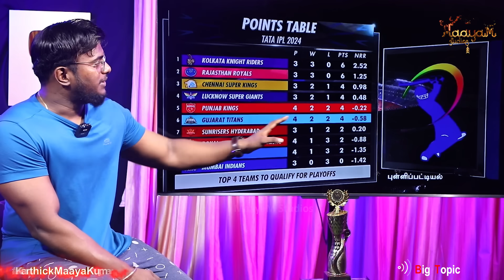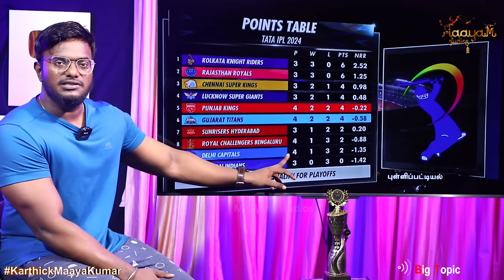IPL ஏலத்தில் தப்பா எடுத்தவர் செய்த மேஜிக்! | Shashank Singh | Gill | Dhoni | CSK vs SRH | CSK vs KKR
ஏலத்தில் தப்பா எடுத்தவர் செய்த மேஜிக்! | Shashank Singh | GT vs PBKS |Gill upsets | Dhoni's next shot | CSK vs SRH | CSK vs KKR | Karthick MaayaKumar | Big Topic | Episode 2784 |

@ karthick_maayakumar